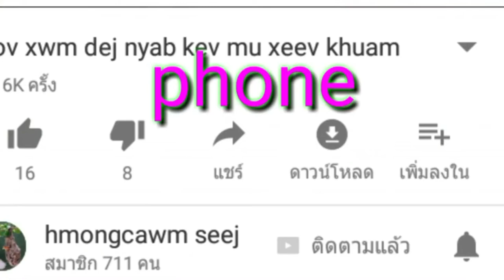tso tau saib ntxhai hmoob xeev khuam phiaj yeeg noj peb caug tso nyuj twm sib nrau 2017 2018